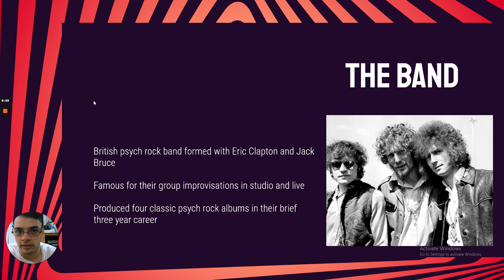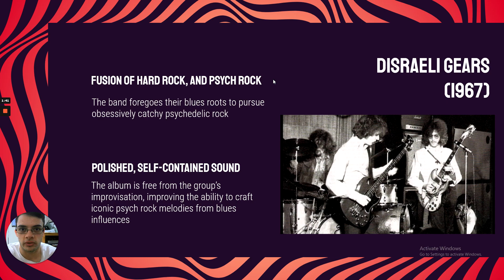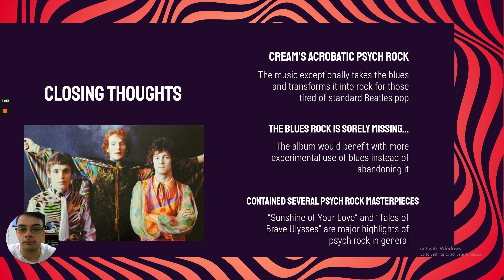PRC - Disraeli Gears (1967)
This episode of PsychRockCentral talks about Cream's second album Disraeli Gears (1967) produced in part by the legendary Eric Clapton.